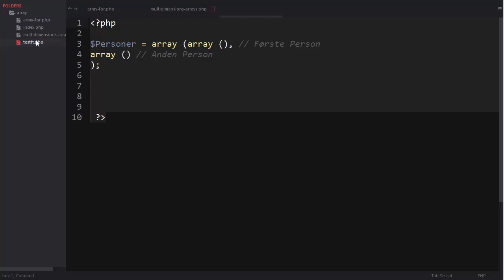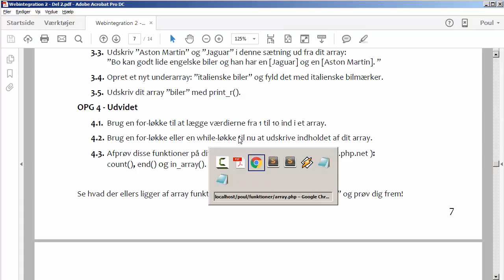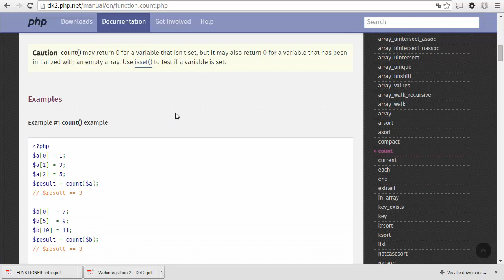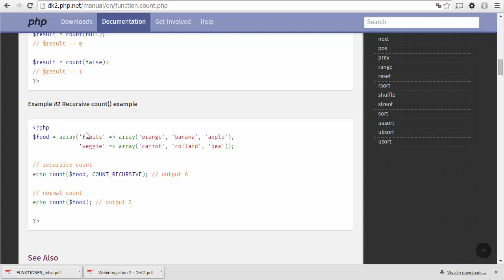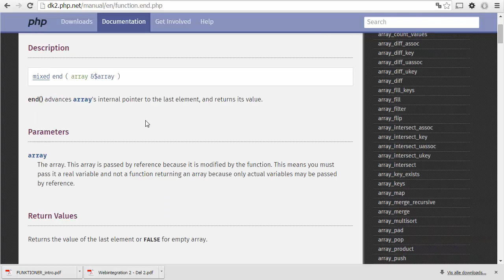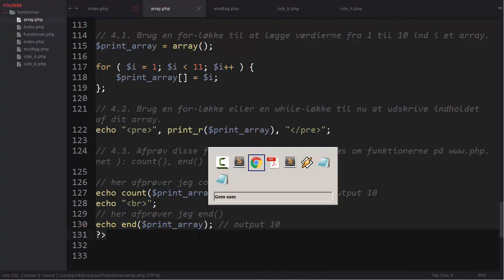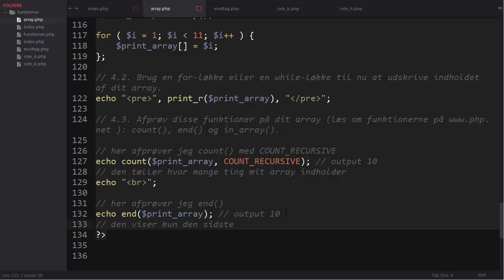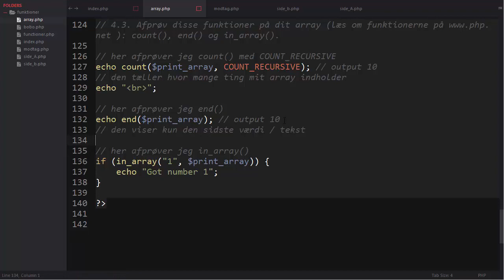PHP - Elev arbejder med Funktioner 012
Hej og velkommen til min youtube kanal. Her viser jeg hvordan jeg som elev (Web Integrator) arbejder med PHP i skolen fra en opgave som vi har fået udleveret via fronter.

Opgaven består i at vi laver PHP Programmering  med de typiske ting, så som, array, echo, print_r, form, sql sætninger, og function.

Jeg er elev på Roskilde Tekniske Skole og jeg vil prøve så meget jeg kan at optage alt hvad jeg laver på video på computer.